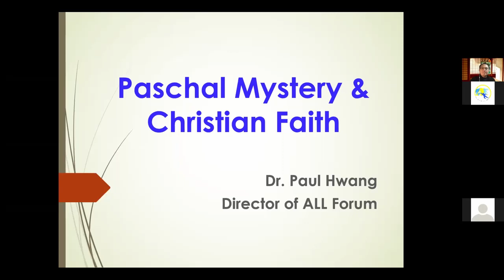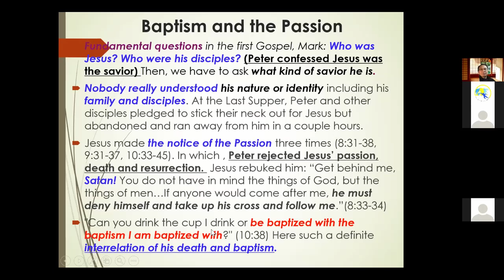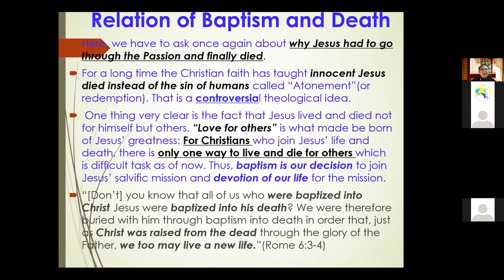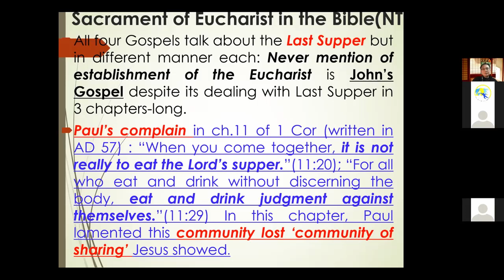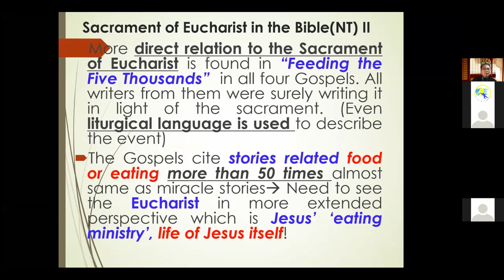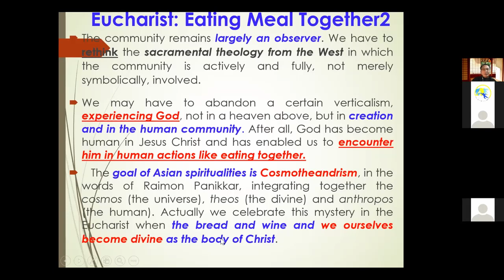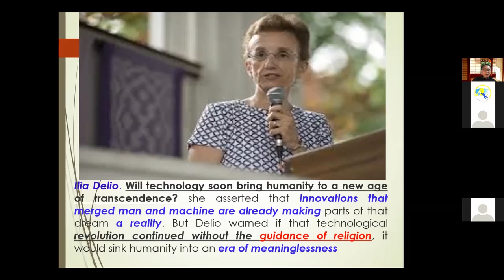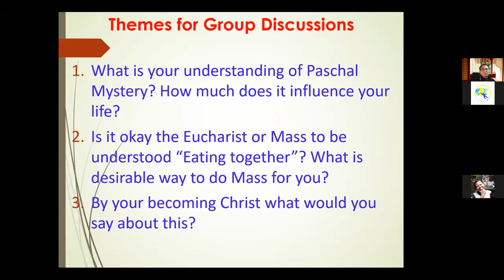ALL Forum Online Course 2 - Basic Understanding of Church Teachings - Session 7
Session 7: Paschal Mystery and Christian Faith
In this session we try to understand what is Paschal Mystery, Relation of Baptism and the Passion, Relation of Baptism and Death, Sacrament of Eucharist in the Bible (New Testament), Eucharist as 'Eating a meal together' and also understand Jesus as a cosmotheandric whole as described by Ilia Delio.